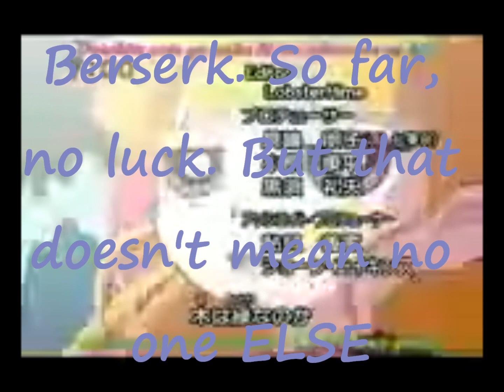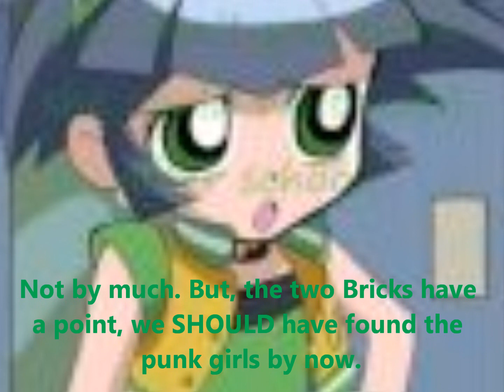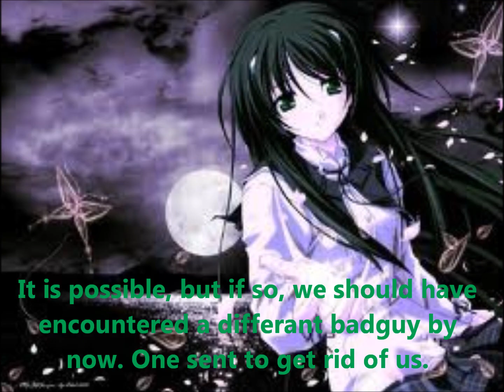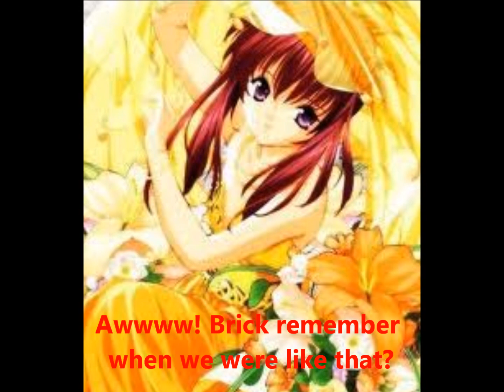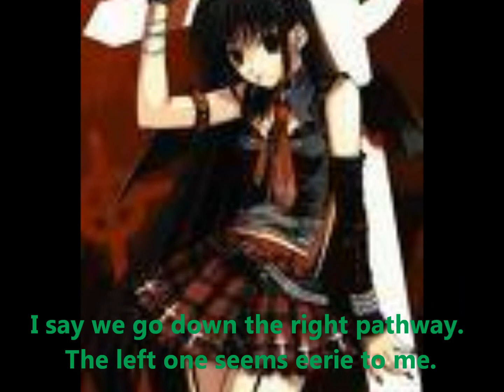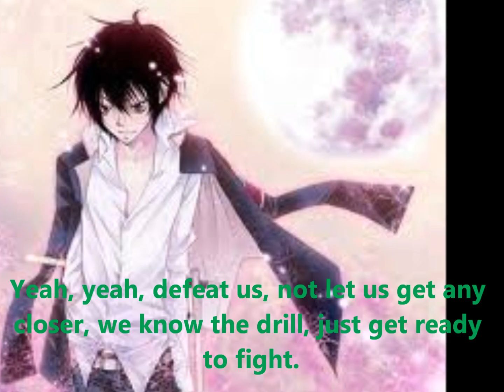Love story of PPGZ and RRBZ 5 (season 4)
A fight with mojo and other stuff.

Song: Metamorphose
From: This Ugly Yet Beautiful World
Artist: Ryoko Inagaki
Album: Japanese AnimeSong collection Vol. 20

The song strictly belongs to Ryoko Inagaki and the people of Japanese animesong and the PPGZ and RRBZ belong to cartoonnetwork. I have not been associated or have met the creators.